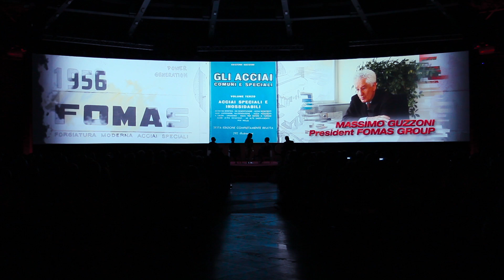60esimo anniversario Fomas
For the 60th anniversary celebration of Fomas Group at Villa Erba, we have designed and created all the video contents that were played on a curved screen out of the size (dimension: 25m x 5m).